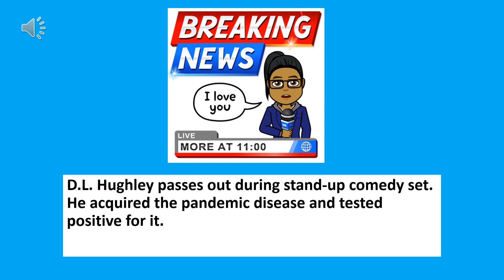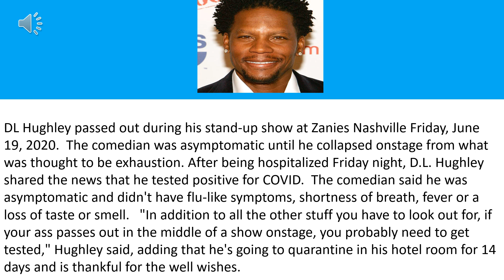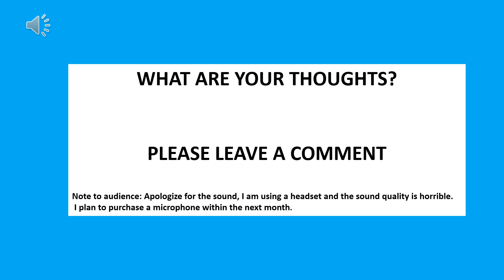DL HUGHLEY TESTS POSITIVE WITH THE PANDEMIC DISEASE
DL Hughley passed out during his stand-up show at Zanies Nashville Friday, June 19, 2020.